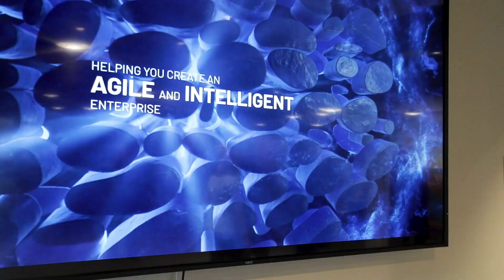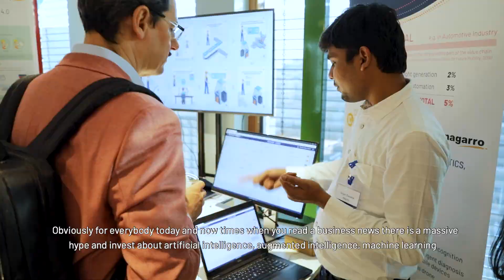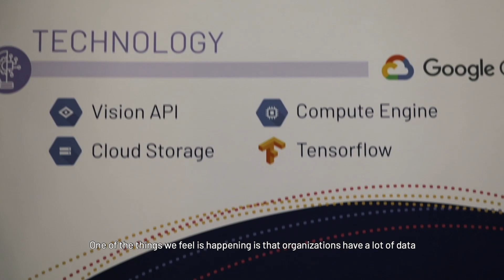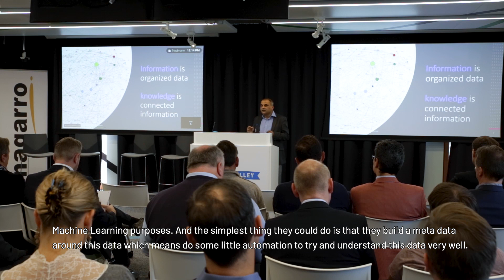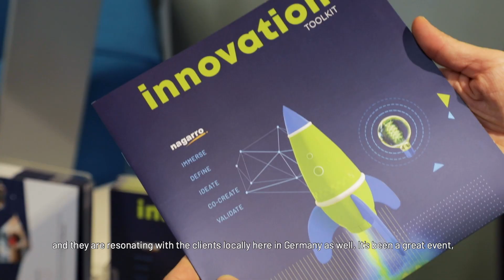Nagarro event: The journey to an Intelligent Enterprise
Delegates from well-acknowledged companies joined us in Munich for a day full of innovation and technical breakthroughs. They took away new ideas around meaningful application scenarios for their company, becoming an Intelligent Enterprise by fully untapping the power of AI and ML.